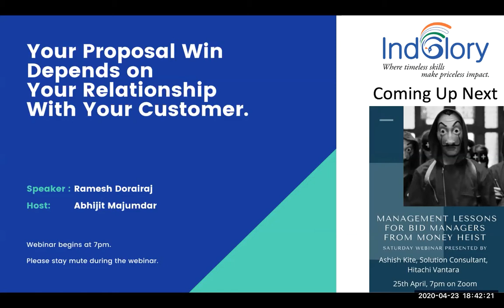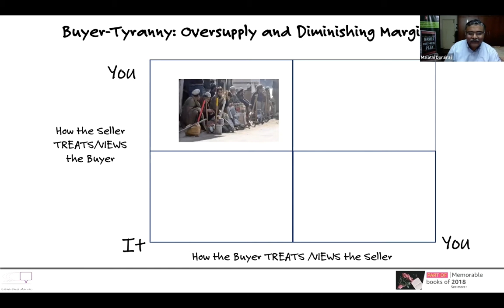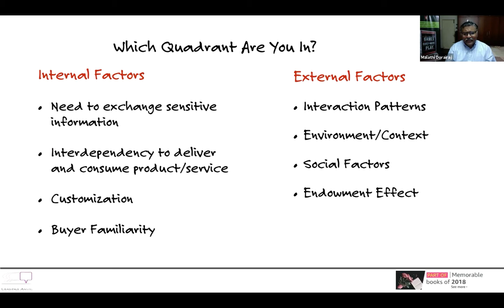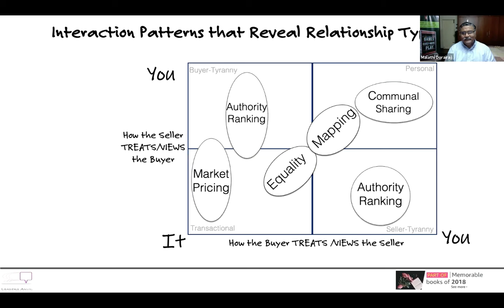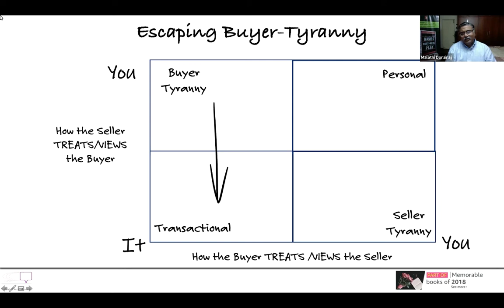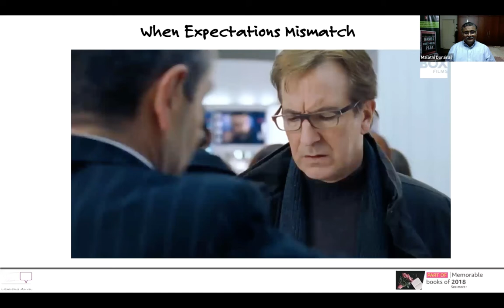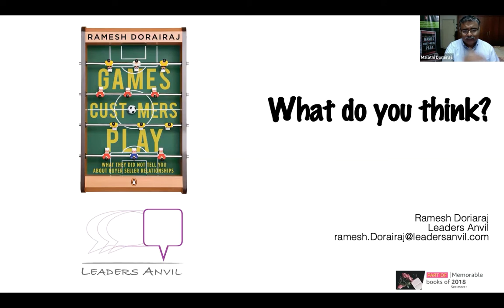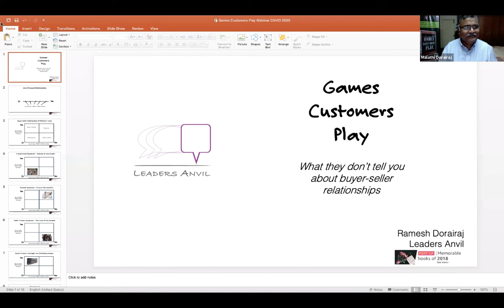Games Customers Play Webinar by Ramesh Dorairaja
Your relationship with your client stakeholders decided the Win or Loss of your proposal.